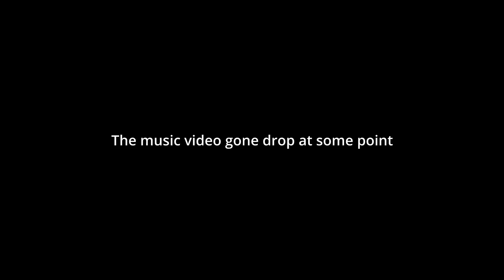We Dressed Up In Costume And Acted Like Buffoons For Content | Vlog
Enjoy some BTS from when we shot the Tapped In Music Video for Ej!